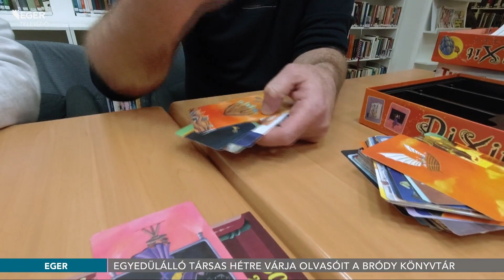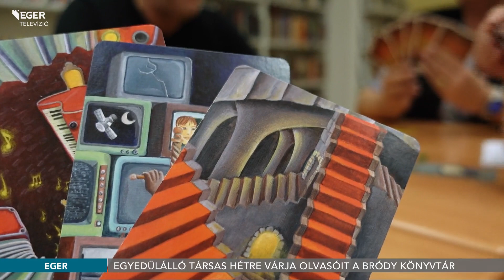Társas hét a Bródyban – Romantikus programkavalkáddal várja olvasóit a könyvtár - 2023.02.15.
Társasjátékest, mesekör, kvízdélután és kártyaklub vár azokra az olvasókra, akik a héten a Bródy Sándor Könyvtárba látogatnak. Kedden több mint száz általános iskolás érkezett a szellemi párbajra, de az intézmény minden korosztályra gondolt, így február 17-ig bárki megmérettetheti magát. Emellett ismét meghirdették a megbocsátás hetét, így késedelmi díj fizetése nélkül lehet visszavinni a már lejárt könyveket.